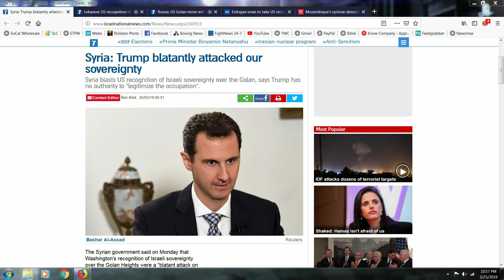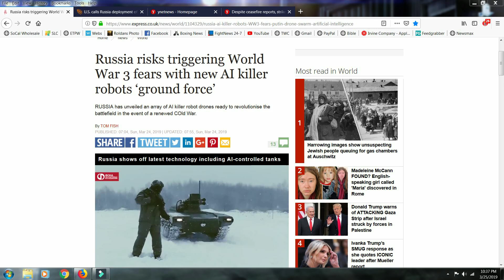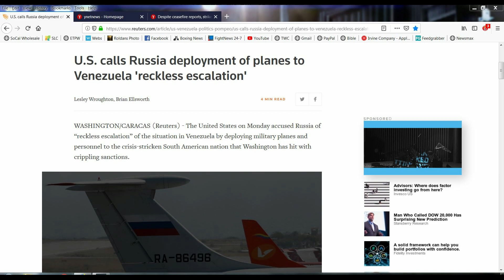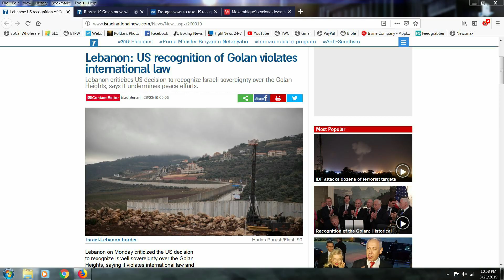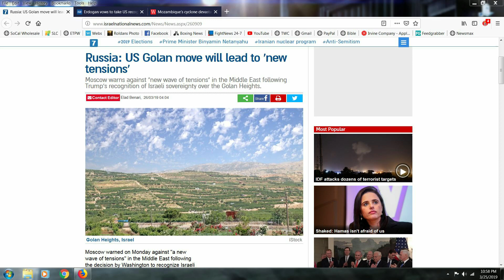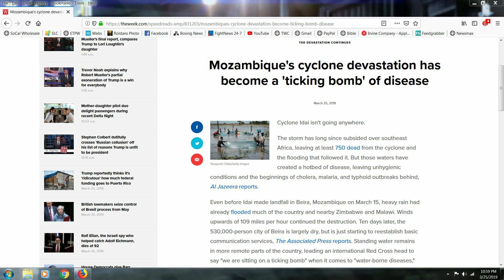Special Message Plus News Update. Watch! 03/26/2019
Important news update of events taking place relating to war, rumors of war and much more. Plus, a special message.

Many of today's headlines are prophetic in nature and are going unnoticed by the majority. Many of these late breaking news go unreported by your mainstream media. No worries, however, we have you covered.